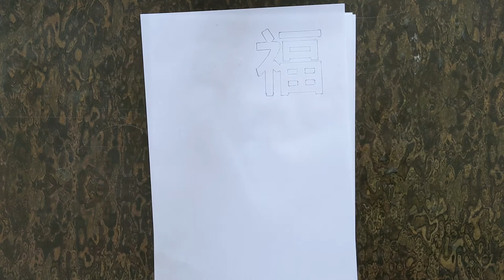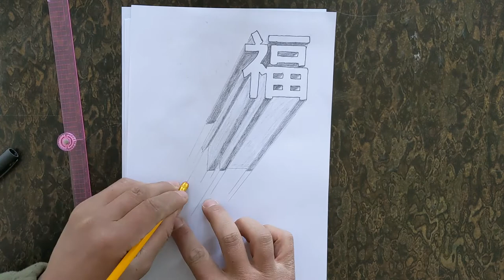How to draw a real 3D character "Fu" with a pencil 如何用铅笔绘画真实的3D立体字 “福” ︳真实的3D立体画视觉艺术效果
How to use the visual perspective effect to draw a three-dimensional "Fu" character. 3D three-dimensional painting, that is, good-looking by fun. How to draw, learn to draw, how to draw 3D three-dimensional drawing, how to draw flat 3D design, drawing realistic renderings.

如何用运视觉透视效果，绘画出一个立体的“福”字。3D立体画，即好看由好玩。如何画画，学习画画，如何画3D立体图，如何绘画平面3D设计，绘画逼真的效果图。